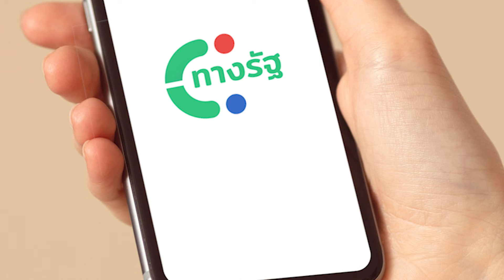จากประธานบอร์ดสู่ผู้ว่าฯ เตือน ธปท.ถูกคุมเบ็ดเสร็จ (ดร.สมชัย จิตสุชน)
จับตาดู การเมืองเข้ามามาคุมแบงก์ชาติเบ็ดเสร็จ หวั่นเศรษฐกิจหายนะ

ฟังมุมมองจาก : ดร. สมชัย จิตสุชน
อดีตกรรมการ กนง และผู้อำนวยการวิจัยด้านการพัฒนาอย่างทั่วถึง สถาบันวิจัยเพื่อการพัฒนาประเทศไทย

ประเด็นที่น่าสนใจ :
- โอกาสเกือบ 100% ที่รัฐจะเข้ามาควบคุมแบงก์ชาติ
- จากประเด็นข้อขัดแย้งที่คาบเกี่ยวกัน
- เศรษฐกิจสูญเสียรุนแรงแน่นอน เสี่ยงนักลงทุนไม่ไว้ใจ
- หากแทรกแซงสำเร็จ เศรษฐกิจเติบโตช้า เสียหายระดับกู้คืนยากมาก

📝 ดูคลิปเต็มได้ที่ :
จับตา! ผลการประชุมเลือกประธานบอร์ดแบงก์ชาติคนใหม่ หวั่นการเมืองแทรกแซง (ดร. สมชัย จิตสุชน)
รายการ @BusinessTomorrowTH 08/10/24

📝เชิญร่วมงานสัมมนา “FOLLOW THE FUTURE 2024” กับธีม “UNRAVEL THE NEW ERA“
วันที่ 30 พ.ย. 2567 เวลา 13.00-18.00 น.
ณ สมาคมราชกรีฑาสโมสร (Royal Bangkok Sport Club)📝

พบกับวิทยากรระดับโลก อาทิ "ดร.สุรเกียรติ์" อดีตรองนายกรัฐมนตรี, "บรรยง พงษ์พานิช" นักการเงินชั้นแนวหน้าผู้ผ่านทุกสนามธุรกิจการเงินระดับโลก, "ดร.นิเวศน์" เจ้าของฉายา "Warren Buffett เมืองไทย" นักลงทุนระดับตำนานของไทย

และยังมีผู้เชี่ยวชาญด้านเศรษฐกิจและยังการลงทุนต่างประเทศอีกมากมายรวมทั้งหมด 12 ท่านที่ยังไม่เปิดตัว

💼 งานนี้ไม่เพียงแค่ฟัง แต่ยังเปิดโอกาสให้คุณ Networking กับนักลงทุนและผู้เข้าร่วมมากมาย พร้อมอาหารเย็นและเครื่องดื่มตลอดงาน

🗓 เจอกันวันงาน: 30 พฤศจิกายน 2567 ตั้งแต่เวลา 13:00 น.
📍สถานที่ - สมาคมราชกรีฑาสโมสร

อย่าพลาด ! มาเตรียมพร้อมรับมือกับอนาคตไปด้วยกัน 💡

Business Tomorrow และ ทันโลกกับ Trader KP เป็นช่องที่นำเสนอข่าวสารและความรู้เกี่ยวกับการลงทุน ตลาดการเงินและธุรกิจให้แก่คนไทยผ่านสื่อสังคมออนไลน์และช่องทางออนไลน์ และ รับผลิตสื่อ สัมมนาและงานสร้างสรรค์ด้านการเงินการลงทุนทุกประเภท โดยพันธกิจของบริษัทคือการยกระดับความรู้ด้านการเงินและเป็นแหล่งข่าวธุรกิจ เศรษฐกิจและการเงินสำหรับคนไทย ปัจจุบันมีผู้ติดตามรวมกันกว่า 1.8 ล้านรายทั่วทุกแพลตฟอร์ม และยอดการดูวีดิโอใน Youtube 16 ล้าน Views ต่อเดือน